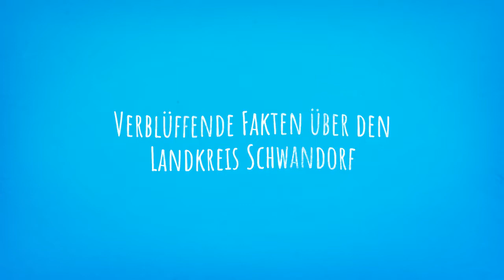Verblüffende Fakten über den Landkreis Schwandorf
Der Komponist der Bayernhymne ist hier geboren - genauso wie der berühmte Dr. Johannes Andreas Eisenbarth. Der Landkreis Schwandorf ist außerdem die wasserreichste Region Ostbayerns - und noch vieles mehr! Hier findest Du zehn spannende Fakten über die Region im Herzen der Oberpfalz